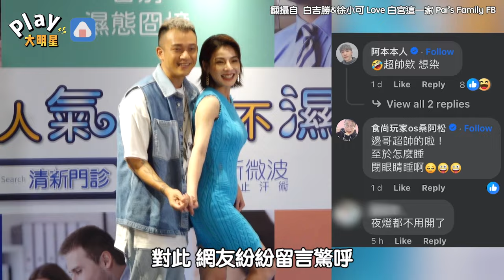阿Ben把頭髮染成這樣！ 「半夜關燈會發光」老婆傻眼：我怎麼睡？